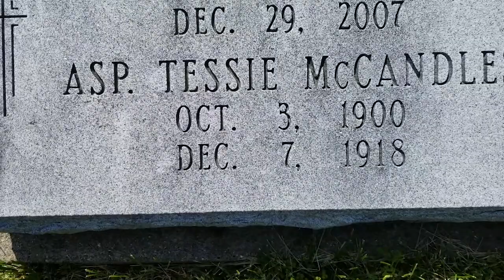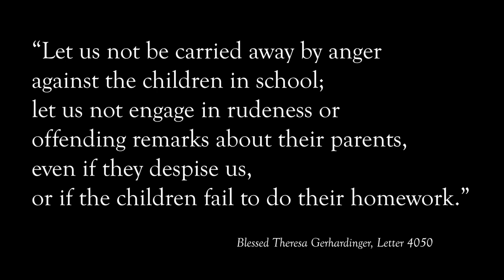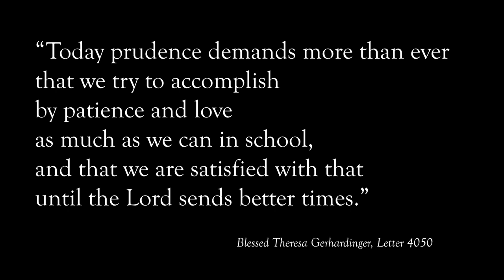Reflecting on Blessed Theresa's words during the COVID-19 pandemic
Blessed Theresa of Jesus Gerhardinger, foundress of the School Sisters of Notre Dame, wrote thousands of letters during her lifetime, many offering timeless words of wisdom. Sister Judy Best, SSND, reflects on Letter 4050 in the context of life during the COVID-19 pandemic. Filmed next to the cemetery at Sancta Maria in Ripa, located in Saint Louis, Missouri.